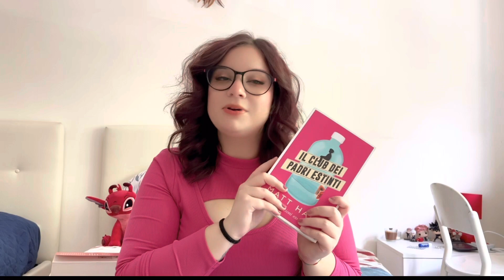TBR: Cosa leggerò (si spera) a Maggio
Sono mesi che la mia pila della vergogna fisica si allunga a dismisura, arrivano sempre nuovi libri tra cui scegliere e non riesco mai a leggere tutto quello che vorrei.
Per questo ho pensato di creare una TBR molto ottimista, vista la sessione incombente. Vi farò sapere come andrà a finire!

Abbonati subito a KINDLE UNLIMITED:

PER LIBRI:

PER LIBRI DIGITALI:

Kindle Store: